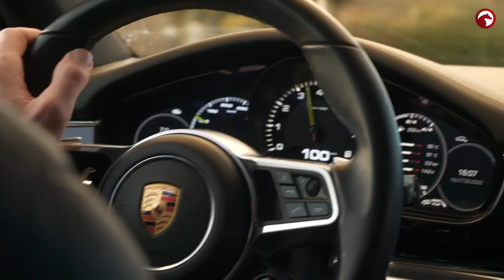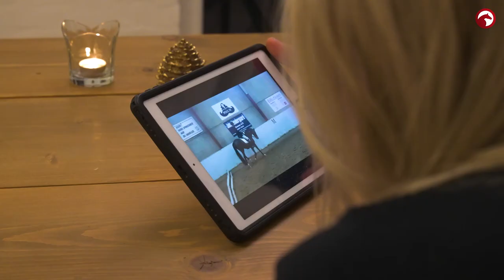Zu Gast bei Daniel Bachmann Andersen ❤️ | Teil 2 | Den dänischen Dressurreiter ganz privat treffen